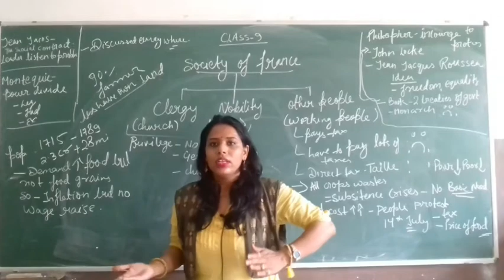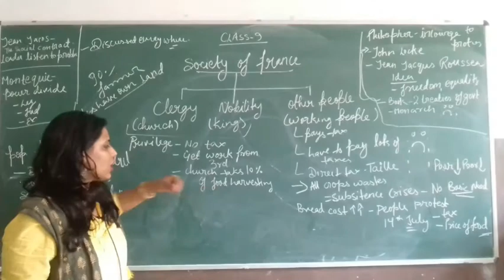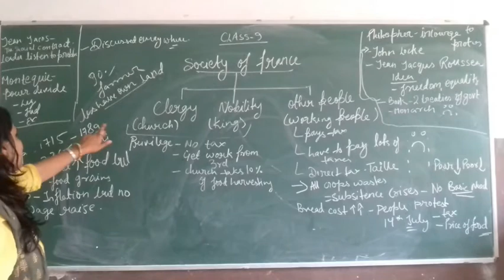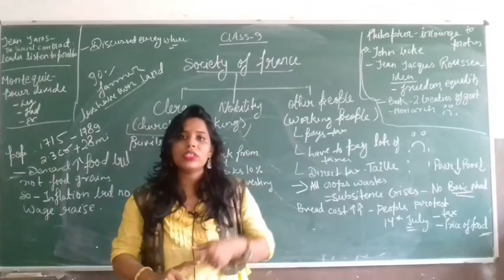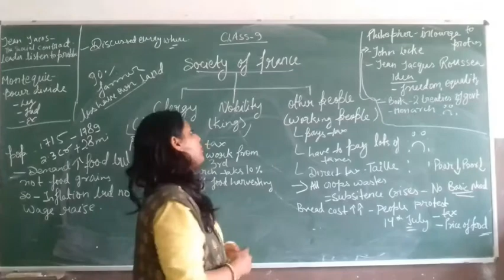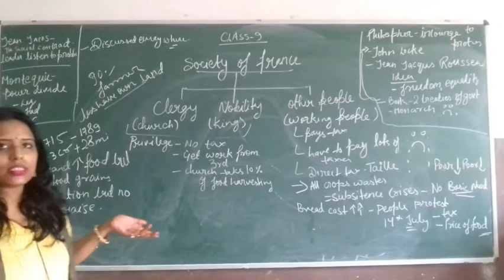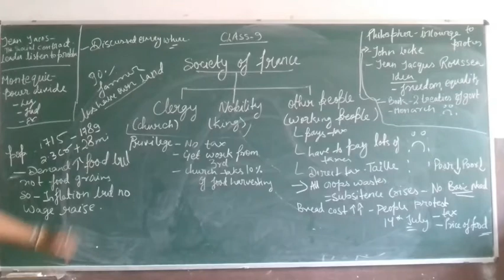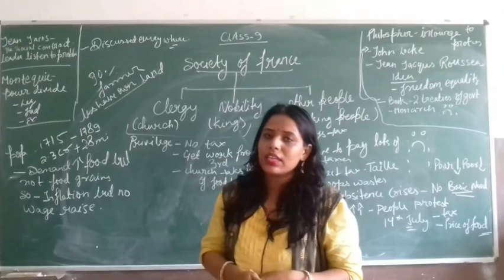The french revolution (part2)